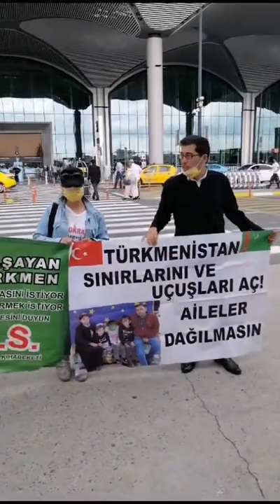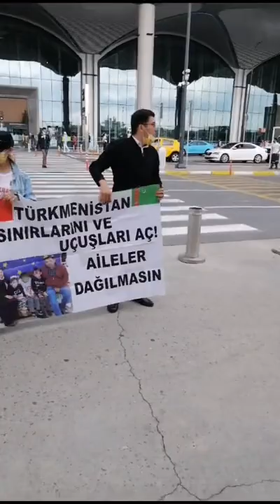İstanbul Areroportda yollaryň açylmazlygy protest edildi...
Yollaryn açylman saklanyanlygyny tutyş dünya jar edildi. Şonda da binamyslar Halkyň garşysyna gidip otyr. Watan(?) diyyanler Halkyny na dereje söyyanligini görüň, pikirleniň, many çykaryň!